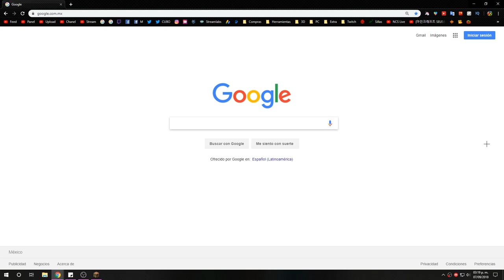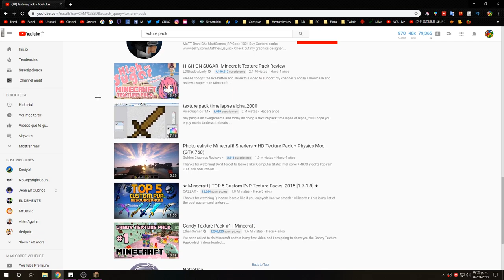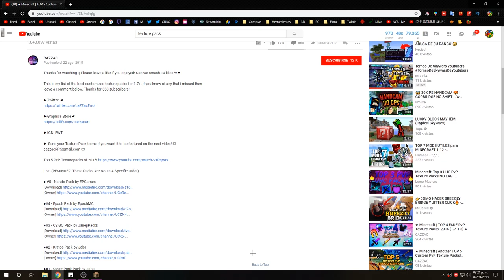🔎EN BUSCA DEL TEXTURE PACK🕵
👀 INFORMACIÓN 👀

TEXTURE PACK
                                     del video

CUBO EDIT
                                     Texture Pack

MI PC

PERIFÉRICOS

MI SKIN

MIS MODS